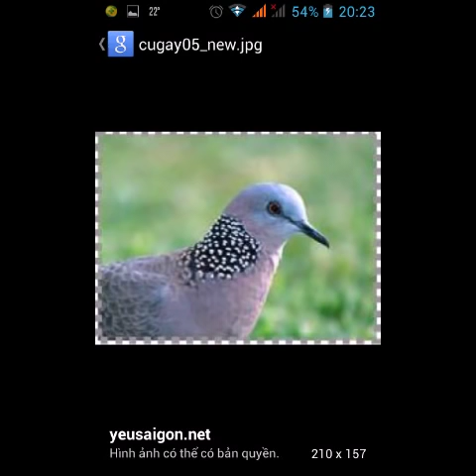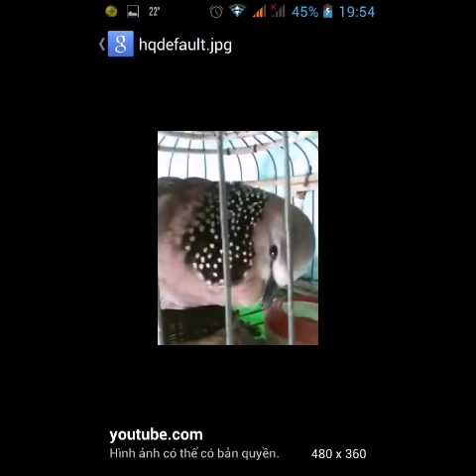Cach chọn cu moi hay .b cần lên biết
Hay~ nhìn kỹ